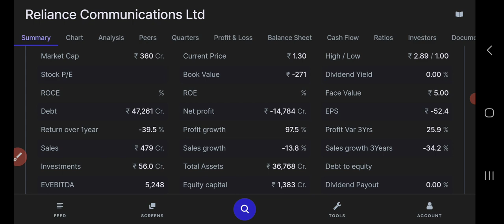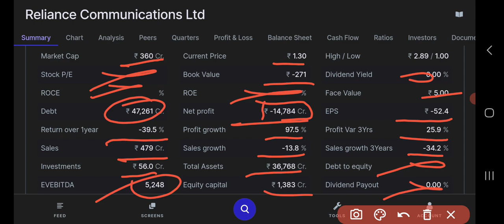RCOM Share Latest News Today | Reliance Communications Share News